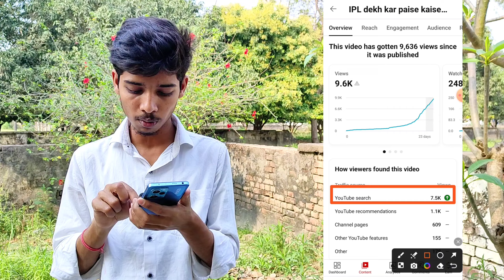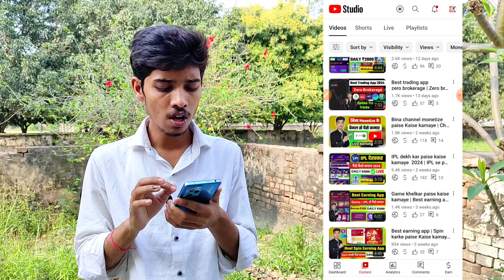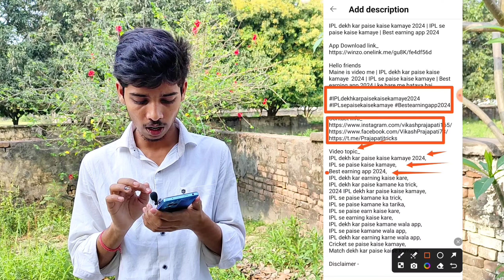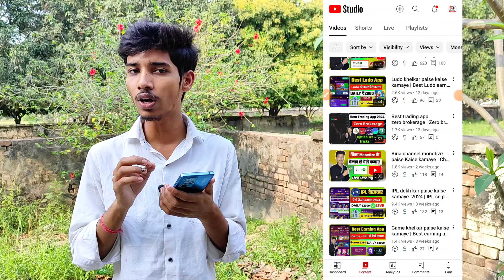New channel grow kaise karen | YouTube channel grow kaise karen | Channel grow karne ka trick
1 month me New channel grow kaise kare,